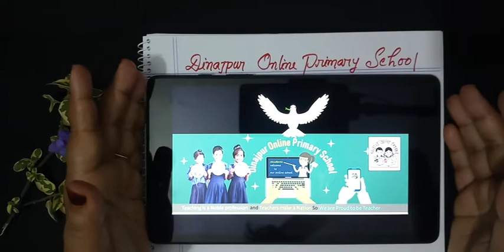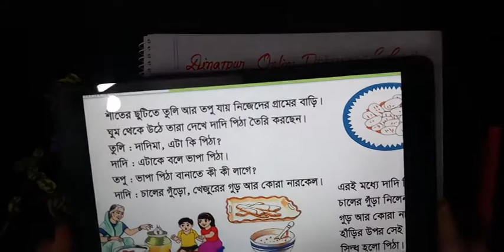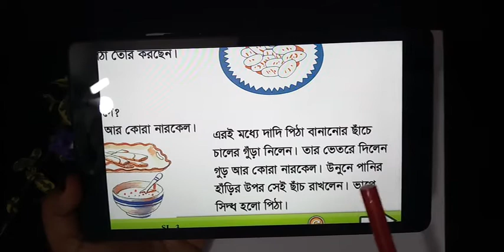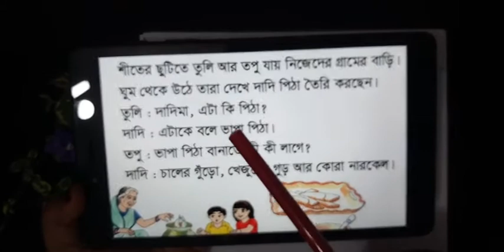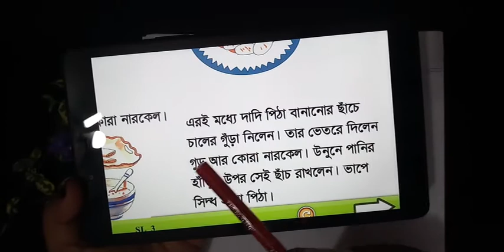২য় বাংলা অনলাইন ক্লাস